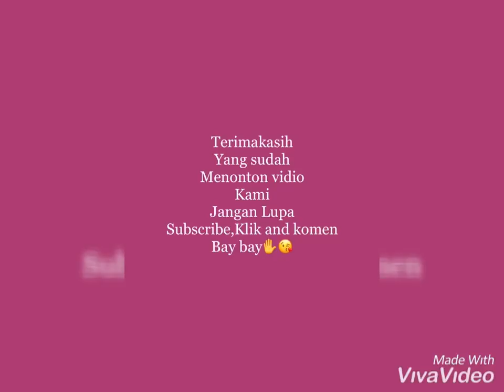tkwtaiwan Bunga Tabebuia Pink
Lokasi di Puli